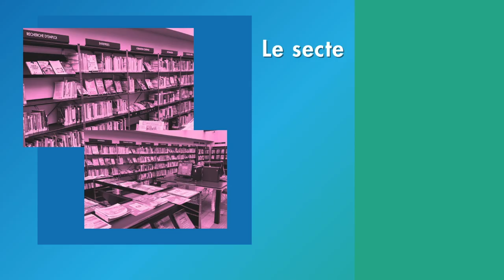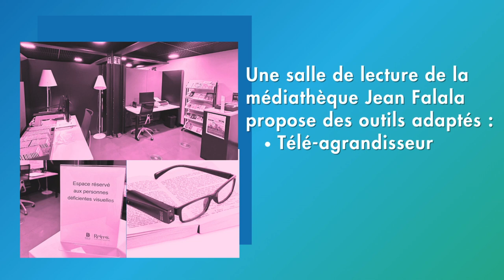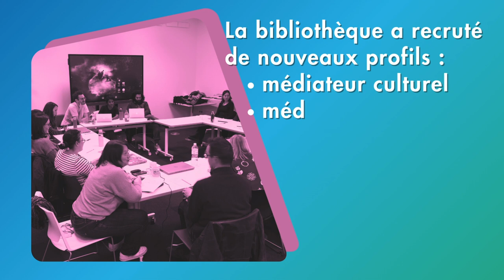Charte de l’action culturelle et sociale pour tous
Cette année 2024, la bibliothèque municipale a rédigé une charte votée en Conseil Municipal : « La charte de l’action culturelle et sociale pour tous » à laquelle vous pouvez accéder sur notre site internet

Avec cette charte, l’équipe de la bibliothèque entend placer l‘inclusion sociale au cœur de son action culturelle. Il s’agit pour nous de défendre l’accès aux droits culturels des habitants de Reims.